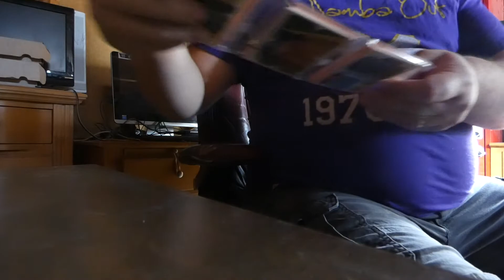Vintage Cards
Unboxing